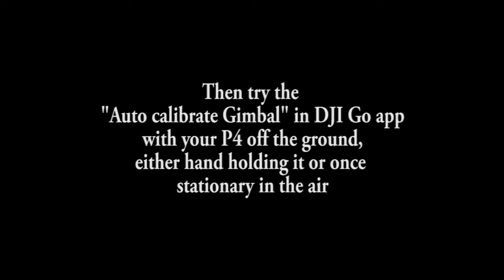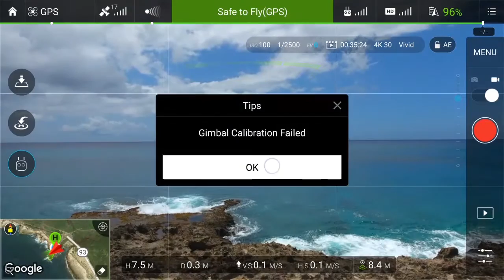One way to fix horizon issue on Phantom 4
Found this temporary fix to the horizon issue problem on the DJI Phantom 4. And then just to show a tiny fraction of Hawai'i.